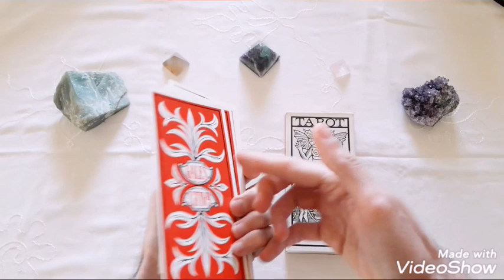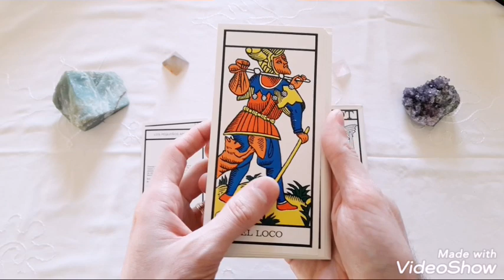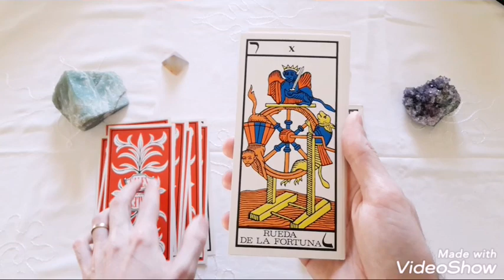REVIEW - Tarot de Marseille - Gales 1968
Voici une petite review vidéo d'un Tarot de Marseille qui a été édité en Espagne en 1968. Comme c'est un jeu relativement rare, j'ai pensé que ça pouvait être intéressant d'en faire une vidéo, surtout pour les adeptes du Tarot de Marseille.

Soyez bénis !